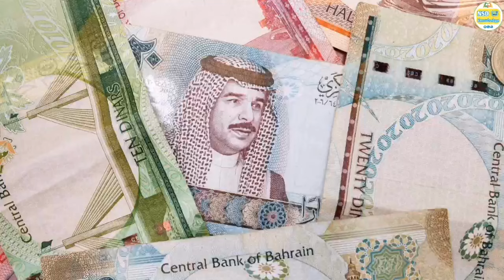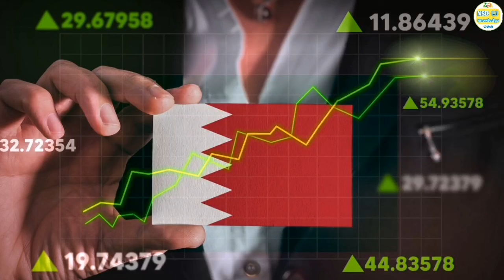ស្វែងយល់អំពីប្រទេសបារ៉ែន | Interesting Fact About Bahrain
ប្រទេសបារ៉ែន មានឈ្មោះជាផ្លូវការ ព្រះរាជាណាចក្របារ៉ែន គឺជាប្រទេសកោះតូចមួយស្ថិតនៅក្នុងតំបន់អាស៊ីភាគខាងលិច។ មានទីតាំងភូមិសាស្ត្រនៅលើឈូងសមុទ្រពែរ្ស និងមានប្រជុំកោះមួយដែលបង្កើតឡើងដោយកោះធម្មជាតិតូចៗចំនួន ៥០ និងកោះសិប្បនិមិត្តចំនួន ៣៣ បន្ថែមទៀត ដែលស្មើនឹង ៨៣ ភាគរយនៃផ្ទៃដីសរុបរបស់ប្រទេស។ បារ៉ែនស្ថិតនៅចន្លោះប្រទេសកាតា និងឆ្នេរសមុទ្រភាគឦសាននៃប្រទេសអារ៉ាប៊ីសាអូឌីតដែលត្រូវបានភ្ជាប់ដោយផ្លូវហាលស្ដេចហ្វាដ។Manama ជារាជធានីរបស់ប្រទេសប៉ារ៉ែន ជាមួយចំនួនប្រជាជន 1,463,265 នាក់ (2021)។